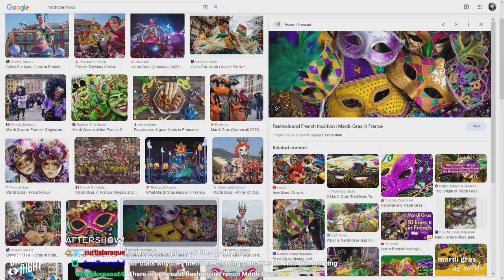Great Night #87: Aftershow (w/ Andrew Heaton)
JuRY unleashes the Beaux-bama voice in the aftershow. You-ah wel-cuhm.